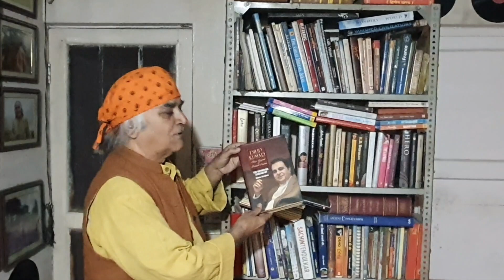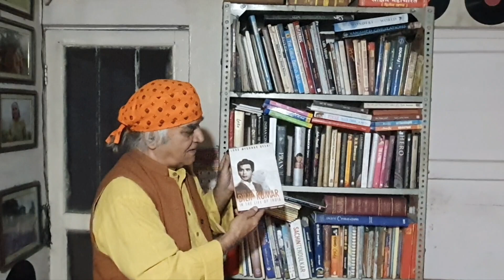Ramesh dutt.. Bas yun hi...astray thoughts like autumn leaves...